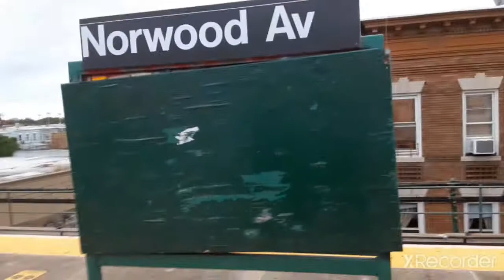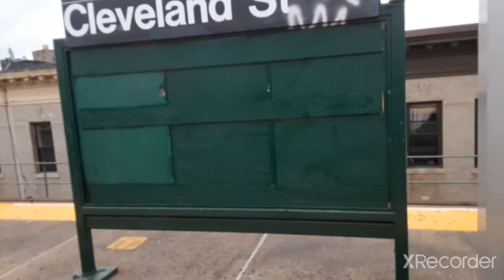J Train ride from Crescent Street to Broadway Junction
Instagram Foreverbadassforlife
Gaming channel LibraGamer